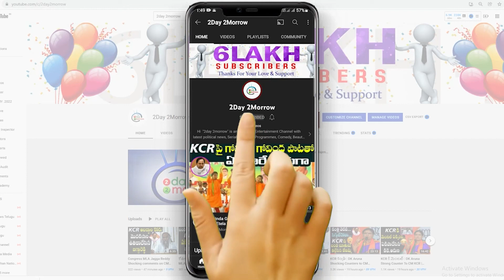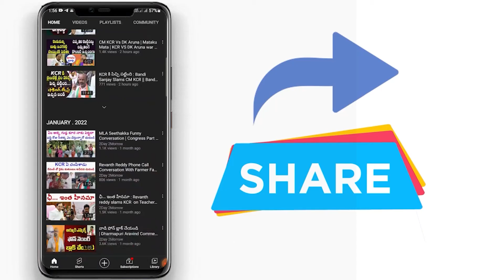యువతకు కవిత హామీలు! | TRS MLC Kavitha Inspects IT Hub At Nizamabad